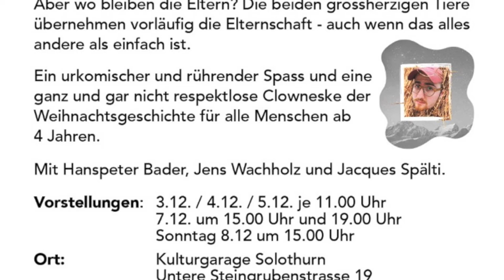OX UND ESEL Trailer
OX UND ESEL

Mit Hanspeter Bader, Jens Wachholz und Jac Spälti.

Eine Art Krippenspiel für Menschen zwischen 4 und 400 Jahren.

Ab dem 3.12. in der Kulturgarage Solothurn.